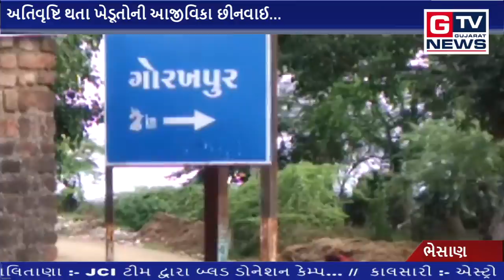ભેસાણ :- અતિવૃષ્ટિ થતા ખેડૂતોની આજીવિકા છીનવાઈ...|| GTV_GUJARAT_NEWS